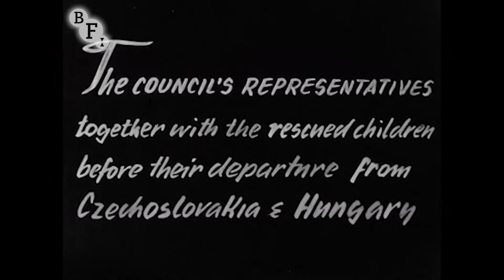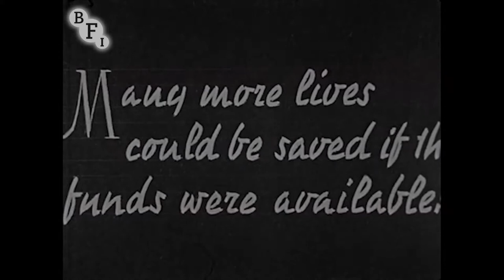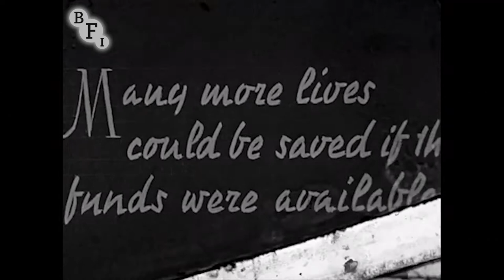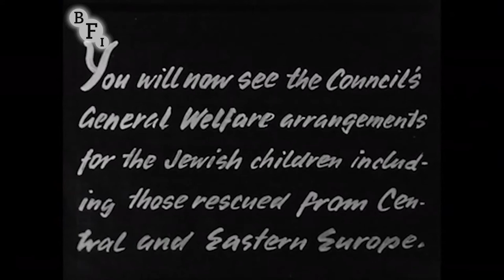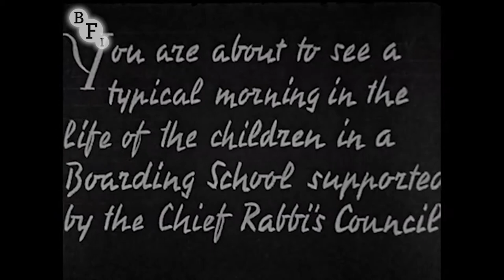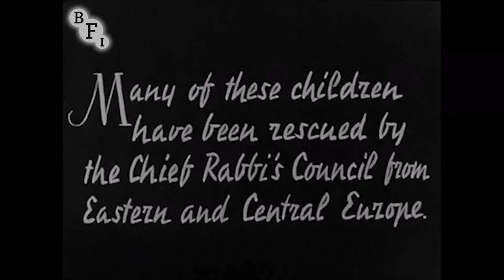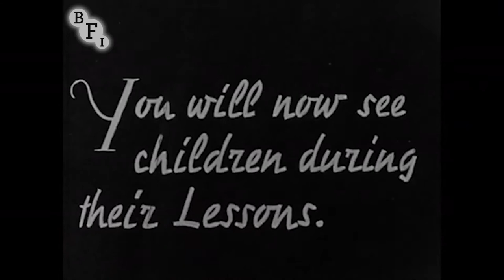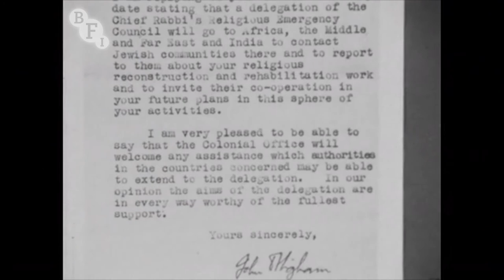Chief Rabbi's Emergency Council (1947) | BFI National Archive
Opening with three minutes of stills and intertitles before merging into film footage, this moving charity appeal shows orphaned Jewish children rescued from Eastern Europe since 1945, and urges its audience, primarily Jews living in the UK, to send funds to support the young refugees. An extended sequence shows a typical day in the life of the children housed in a boarding school.

The film highlights the work of the London Social Committee, a group of Jewish volunteers devoted to fundraising to continue the postwar rescue efforts. The Chief Rabbi’s Council was one of the main organisations involved in the bureaucratic organisation of the Kindertransport, the pre-war effort that rescued nearly 10,000 Jewish children and re-located them in the UK. Directed by Chief Rabbi Joseph Herman Hertz and Rabbi Solomon Schonfeld, it sought to ensure that the rescued children continued to receive an orthodox Jewish upbringing, and were housed with orthodox families.